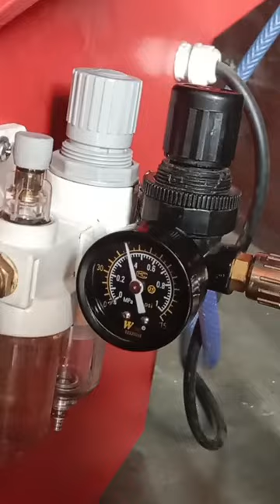Tyre changer filtter oil#shorts